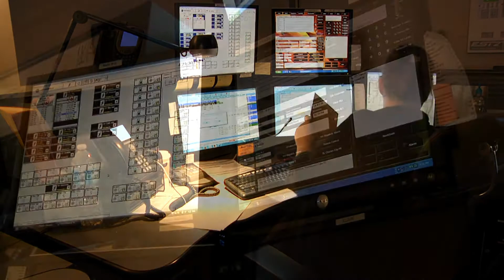O'FallonTV: City of O'Fallon Police Dispatch | O'Fallon, Missouri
The Communications Section operates 24/7, 365 days of the year, answering, processing and transferring all police, 9-1-1 and animal control calls within the city limits of O'Fallon, and communicating with officers on duty to assist with calls. They also enter and process warrants, other agency warrant requests and carry out other clerical duties.

A minimum of two dispatchers work at all times, one in charge of radio communications with police officers and the other answering 9-1-1 and administrative calls.